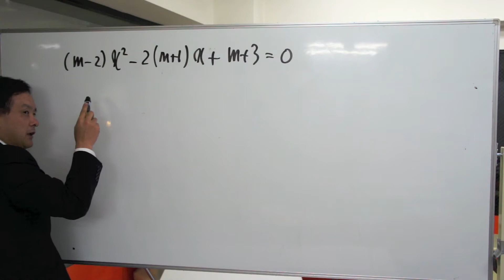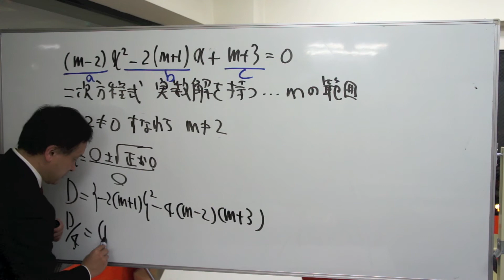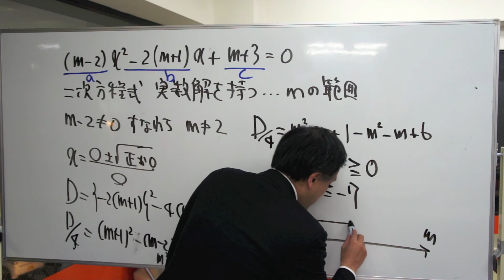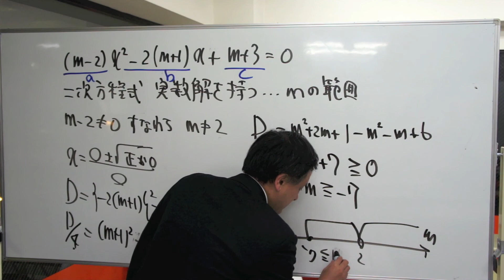福岡チャータースクール／数学教室／二次関数４限目【補参】2015/04/09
目次